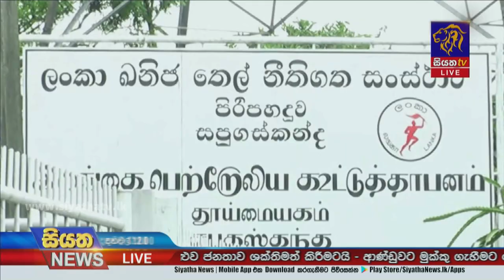ඉන්ධන පෝලිමේ ගැටුම් උග්‍ර අත - ටපිහි ඇනුමකින් පුද්ගලයෙක් මරුට | Siyatha News